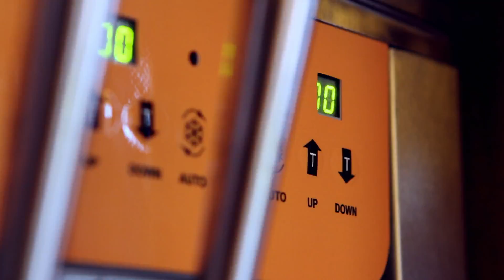"Yogurt Cafe" "Self Serve Yogurt" YoBamba South Norwalk, Connecticut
A self-serve yogurt cafe! Find out about YoBamba! Come visit us!

YoBamba is a Yogurt Cafe with elegant ambiance. We offer 12 varying flavors of soft-serve yogurt with over 46 fresh and unique toppings. We have an Espresso Bar featuring Nespresso coffees, great smoothies whether your creations or ours, along with our YoBamba "signature" drinks. YoBamba Team Members are super friendly and happy to make your experience one of a kind. Please visit us in South Norwalk, CT.